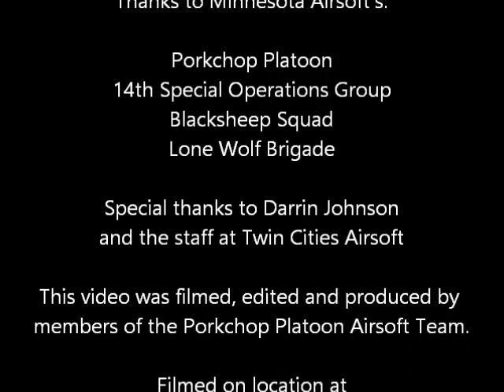TCA 1-22-17 / A couple engagements in Mayhem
Final video footage of action at Twin Cities Airsoft on 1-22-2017. The Porkchop Platoon engages in a couple good firefights on the Mayhem Course...